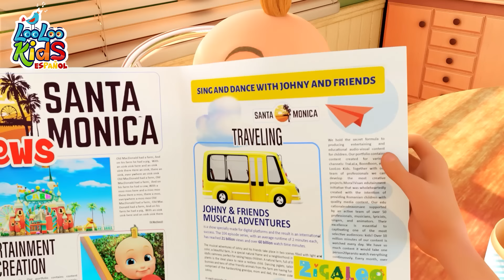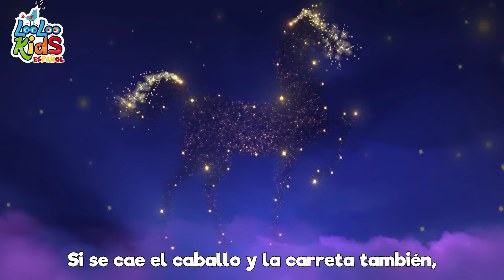🦖Zigalu Zigalu en español - Canciones Infantiles Para Niños | LooLoo KIDS español |Videos para Bebés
🌈 ¡Bienvenidos al mágico mundo de "rimas infantiles" y canciones para niños en nuestro canal! 🎶✨

En nuestro rincón de alegría, te invitamos a descubrir un universo lleno de colores y melodías educativas para los más pequeños. 🌟🎨 Con nuestra colección de "rimas infantiles" y canciones para niños, cada video es una aventura divertida y educativa.

Descubre la magia de aprender a través de rimas encantadoras y melodías pegajosas que hacen que el aprendizaje sea tan fácil como contar hasta tres. 🎵🔢 ¡Aquí, la diversión se mezcla con la educación, creando un entorno perfecto para el crecimiento y el desarrollo!

📚 ¡Sumérgete en historias encantadoras, personajes adorables y lecciones educativas que harán que aprender sea una experiencia emocionante y colorida! 🌈📚

Gracias por ser parte de nuestra comunidad. ¡Hasta la próxima aventura musical, pequeños exploradores! 🚀👋 ¡Adiós y que la alegría siempre ilumine sus días! 🌟👶✨

00:00:00 - Looloo Kids
00:00:09 - Zigaloo Dance
00:02:29 - Canciones Infantiles Para Niños
00:02:34 - Estaba el senor don Gato
00:05:00 - Mariposita
00:06:44 - Cu cu cantaba la rana
00:08:38 - Al corro de la pattata
00:09:59 - El Crocodrilo
00:12:19 - Los Pollitos
00:13:55 - El Baile de la ranita
00:15:43 - Las ruedas del autobus
00:17:47 - Rompe la pinata
00:20:04 - El Baile del Sapito
00:22:47 - Chu Chu Ua Cancion
00:26:16 - La Bamba
00:28:05 - Pin-Pon
00:29:53 - Cucu
00:31:41 - Soy_una_taza
00:34:19 - La vaca Lola
00:35:49 - Sol Solecito Luna Lunera
00:37:42 - A Mi Burro La Duele La Cabeza
00:39:04 - Debajo un boton
00:40:22 - Johny Johny si papa
00:42:05 - Cancion para lavarse las manos
00:44:04 - El oso fue a la montana
00:46:39 - Lubilu
00:48:50 - Cinco Patitos
00:50:39 - Cancion de las ranas
00:52:03 - Humpty Dumpty
00:53:48 - Drawing song - Aprende los Numeros
00:55:46 - El Granjero En El Valle
00:57:45 - Primer dia de escuela
00:59:41 - La pequena Bopip
01:01:21 - Dos pajaritos
01:03:09 - Buen dia Rosita cerdita
01:04:26 - Quien se llevo las galletas
01:06:31 - Feliz iba el granjero
01:08:29 - Cinco Monitos
01:10:45 - Cancion de los Juguetes
01:13:26 - Mi pequeno vecino
01:15:32 - Una patata, dos patatas
01:17:15 - Un patito muy feliz
01:19:29 - Lavar las Manos
01:21:28 - Chocolate
01:23:25 - Me gustan las montanas
01:25:17 - Tengo dos manitas
01:27:41 - Uno, dos, ato mis zapatos
01:28:40 - Baila Samba
01:30:16 - El Zapatero
01:31:56 - Este puente va a caer
01:33:38 - Duerme, pequeno
01:36:01 - Polly puso el agua a hervir
01:37:50 - El Pastelero
01:39:48 - Los Vehiculos
01:42:14 - Ella vendra por la montana
01:44:19 - Maria tenia un corderito
01:46:30 - Conejito saltarin
01:47:37 - El marinero baila
01:50:21 - Ganso Ganso
01:51:57 - Dia de mercado
01:54:03 - Diez En La Cama
01:56:36 - Si tu tienes muchas ganas de aplaudir
01:58:16 - Mi gatito